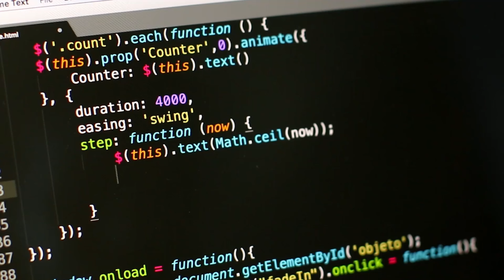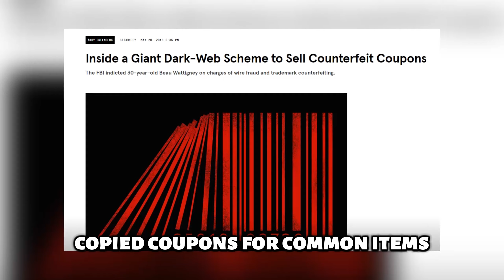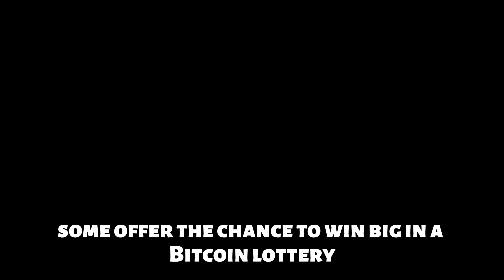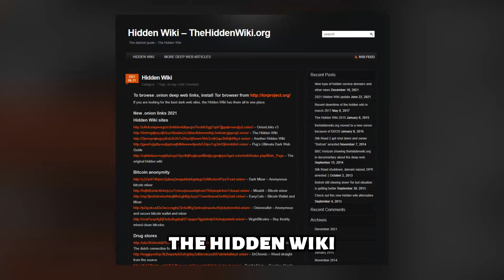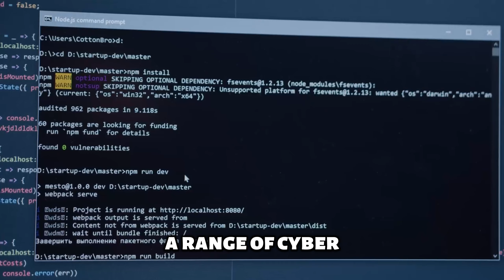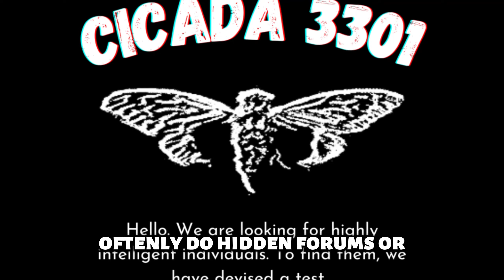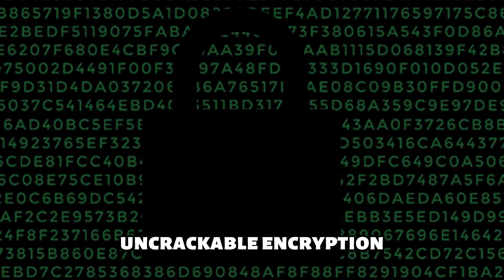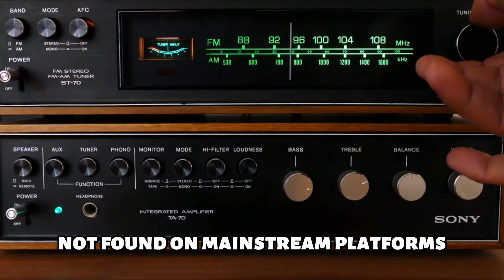51 Facts About The Dark Web You Don't Want To Know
51 Facts About The Dark Web You Don't Want To Know  In this video, we go over 51 Facts About The Dark Web You Don't Want To Know.

If you Liked This Video, You Should Check Out These As Well! From other channels.

@101Facts About Mcdonalds

 @51factscentral    About Mr Beast

@51factscentral  51 Facts About Andrew Tate